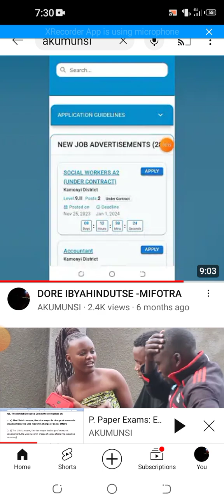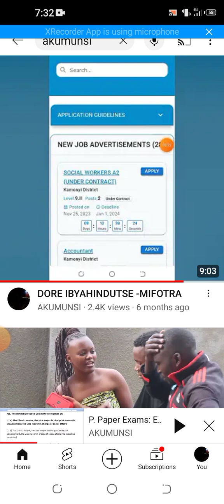Mifotra: Umushahara ujyana na Levels ,Menya buri Level n'umushahara